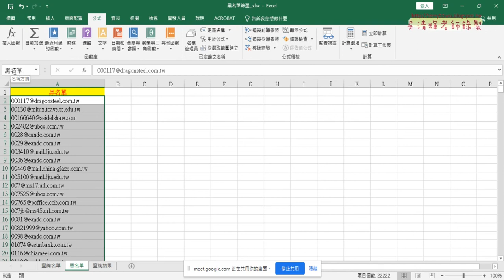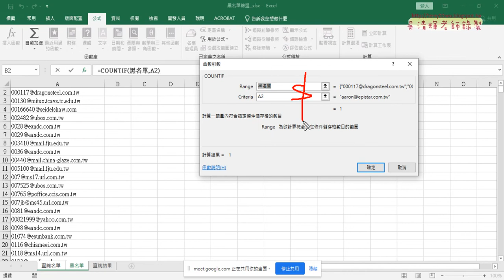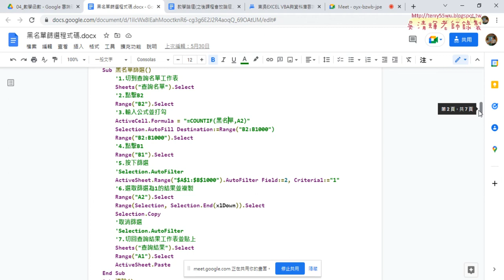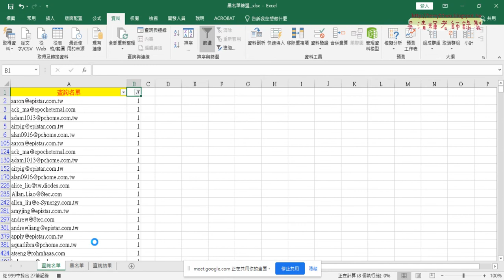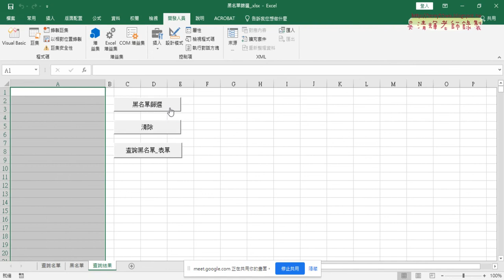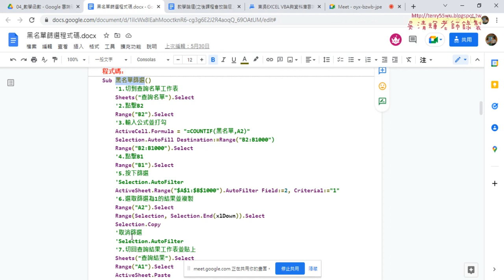02 將步驟改寫為錄製巨集